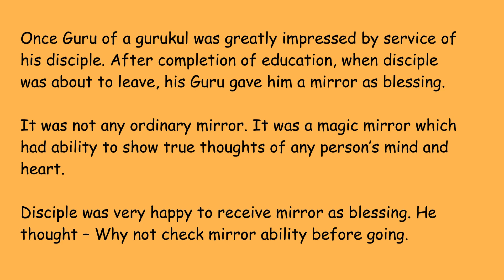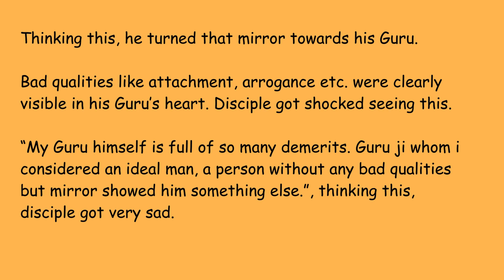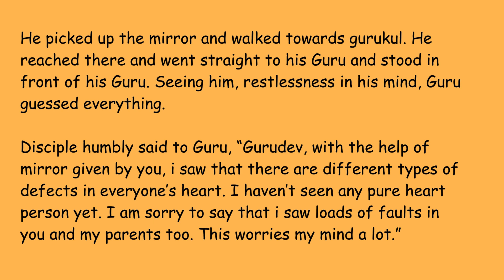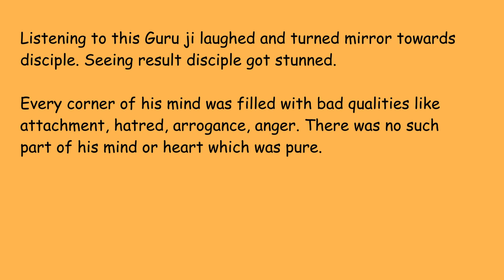Moral stories | Guru Gift to Disciple – Magic Mirror Story| short stories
A short beautiful moral story for life :)
A short and easy story to give you a smile and motivate you in your journey through life :)